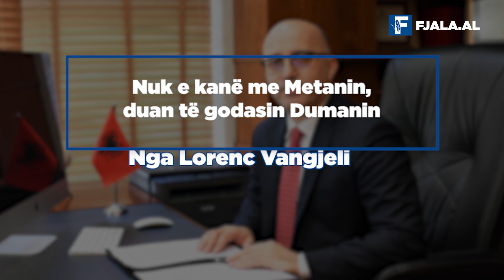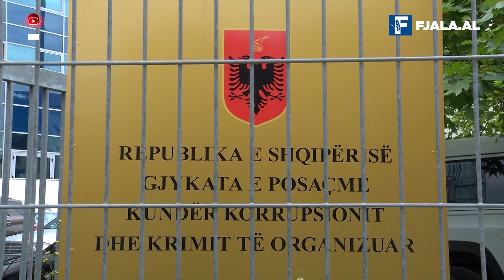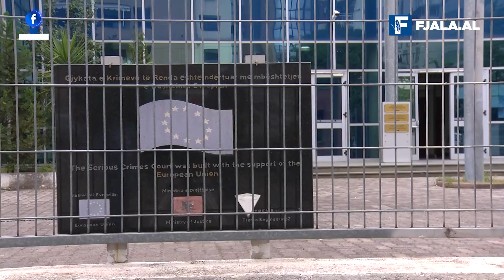Nuk e kanë me Metanin, duan të godasin Dumanin/ Nga Lorenc Vangjeli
Edhe njëherë si përhërë, prestigjiatori i politikës nxorri befasisht nga kapelja e tij dhe xhepi i shamisë së xhaketës, “kauzën” e re të luftës. Të gjitha bateritë kundër Artur Metanit, inspektor i lartë i drejtësisë. E megjithatë kjo është vetëm cfarë shohin naivët. Berisha është mjeshtër i bilardos politike: godet cokun me stekë që të fusë në gropë bilën e duhur. Kjo është ajo që po ndodh këto ditë, kur Berisha po kryqëzon Artur Metanin, por mendjen e ka tek Altin Dumani. Sipas Doktorit, “Coku” i ILD-së ka mundësuar startin e inveneratorëve që gati një dekadë më parë. Ai pretendon se Metani, ish-zyrtar i lartë në kryeministri atëherë, ka qenë aktor në procesin e shpalljes së emergjencës mjedisore vite më parë, cka dhe solli ngjizjen e idesë së inveneratorëve. Pas Berishës, gjithë ata që e besojnë dhe e ndjekin pas, në politikë dhe media, nuk kanë më dyshime që Metani është Arkimedi, i cili lëvizi me levë gjithë malin e mbeturinave në trekëndëshin Elbasan, Fier, Tiranë, që me pas u shndërruan në para. Përmendja e emrit të Artur Metanit, Inspektor i Lartë i Drejtësisë, ishte befasi. Për të nuk ishte kujtuar njeri as në tre a katër vitet e gjata të zbërthimit të kësaj historie nga opozita dhe drejtësia. Emri i tij që nuk doli as në komisionin hetimor dhe as në listën e gjatë të personazheve të përfshirë në pandeminë e inceneratorëve, tani po shqiptohet nga Berisha si pacienti zero, prej të cilit nisi gjithcka. Metani akuzohet si një nga levat e përdorura për të vënë në lëvizje të gjithë mekanizmin. Por në Tiranë pothuaj kurrë nuk është ajo që duket në vështrim të parë.